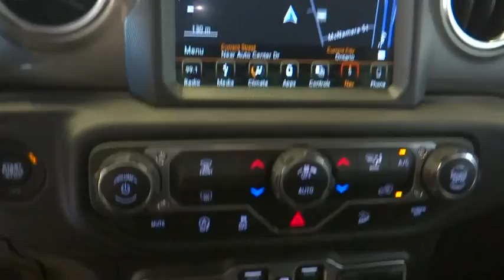2018 Jeep Wrangler Unlimited Norco, Corona, Riverside, San Bernardino, Ontario, CA 18J1097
Billet Silver Metallic Clearcoat New 2018 Jeep Wrangler Unlimited available in Norco, California at
2018 Jeep Wrangler Unlimited Sahara - Stock#: 18J1097 - VIN#: 1C4HJXENXJW200783

How about this great vehicle! It delivers style and power in a single package! The engine breathes better thanks to a turbocharger, improving both performance and economy. Jeep prioritized fit and finish as evidenced by: 1-touch window functionality, front dual-zone air conditioning, and cruise control. It features four-wheel drive capabilities, a durable automatic transmission, and a 2 liter 4 cylinder engine. We pride ourselves in consistently exceeding our customer's expectations. Please don't hesitate to give us a call.